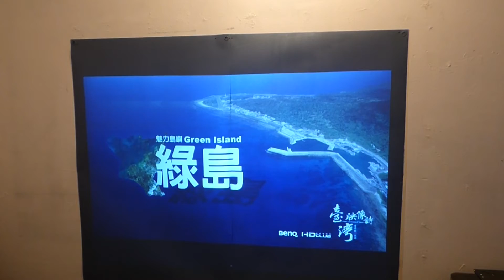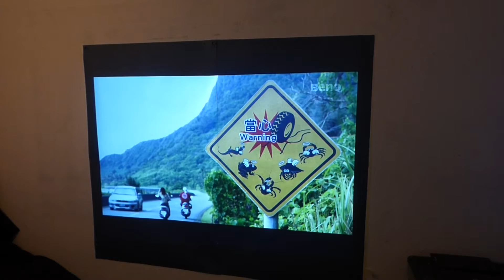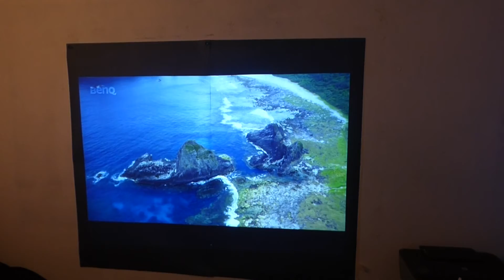BORDERLESS SCREEN PAINT D5K COMING 06/23/15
Paint a projector screen in 1 hour or less!  2 qt $298 All orders come with FREE WORLD SHIPPING!